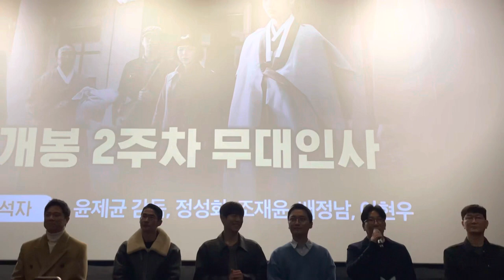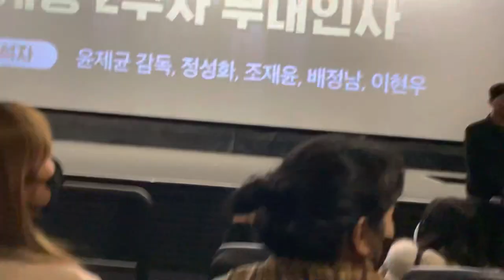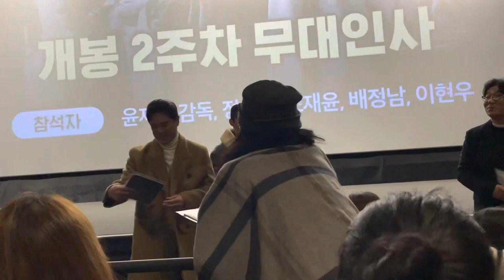221231 영화 영웅 무대인사 용산CGV 13:30